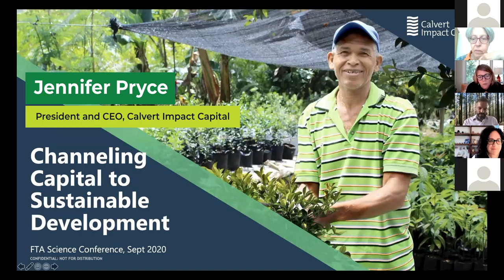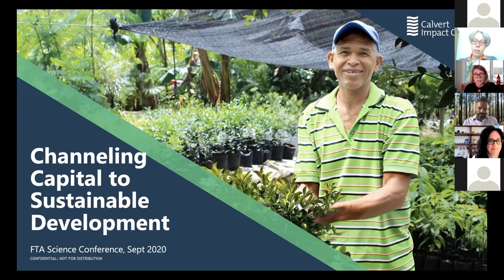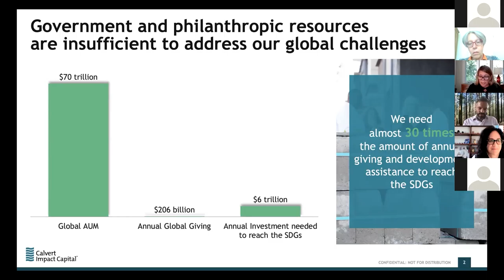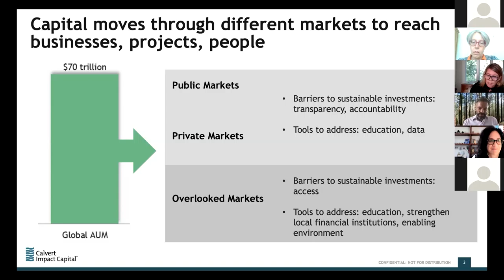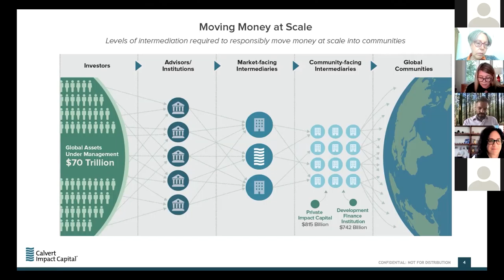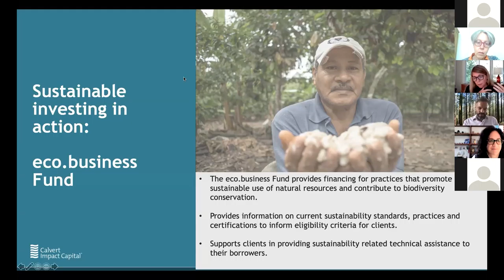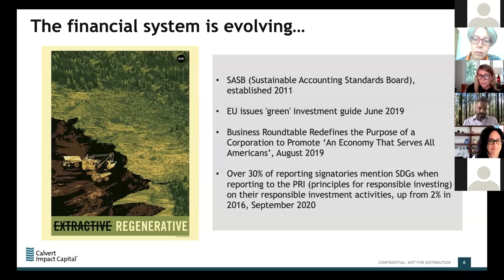FTA 2020 Science Conference - Jennifer Pryce, 18 September - Keynote speech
Jennifer Pryce, President and CEO, Calvert Impact Capital. "Channeling Capital to Sustainable Development" - 18 September 2020.